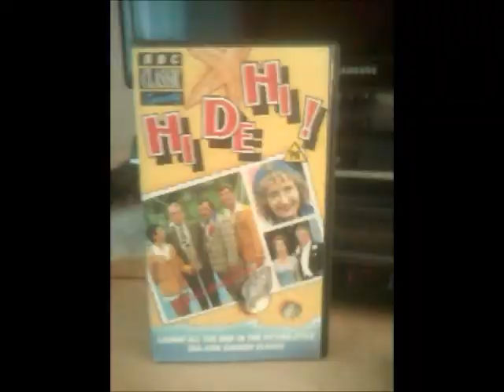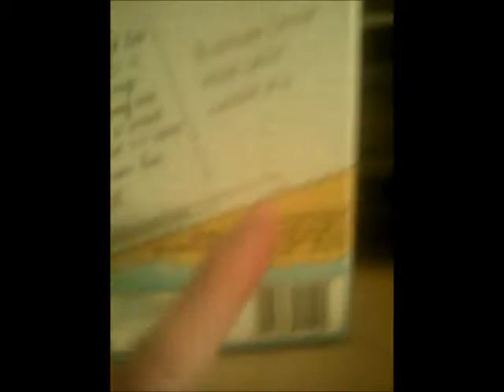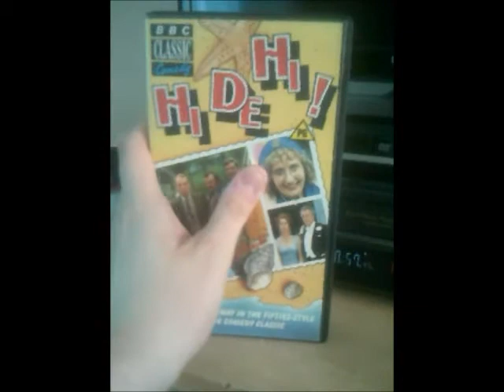George's Video Corner - 1988 Hi-De-Hi VHS Tape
This is the 10th Episode of my Video Corner Series in which I get to show you the Hi-De-Hi VHS Tape from 1988.